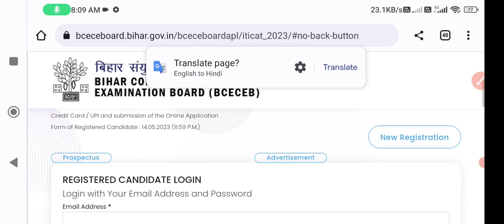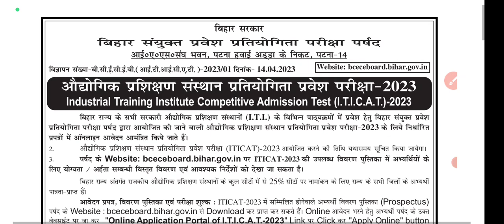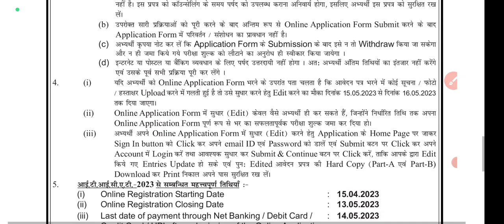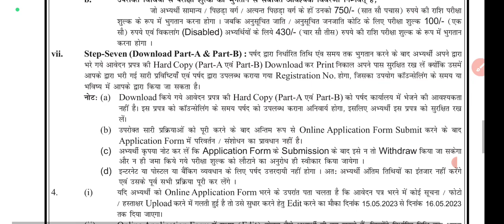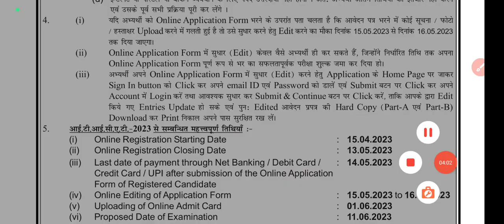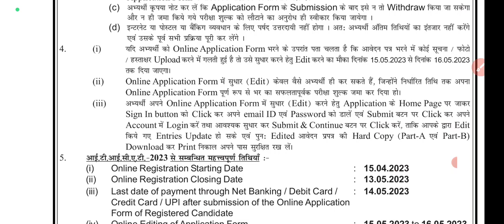bihar iti admission 2023 ll bihar iti full notification details इस वीडियो में ll bihar iti 2023 l